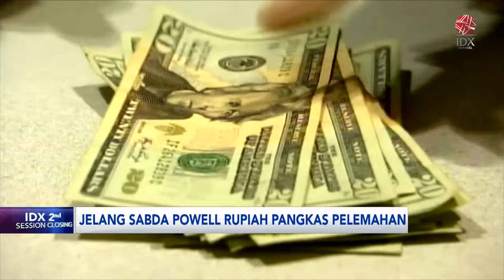Jelang Sabda Powell, Rupiah Pangkas Pelemahan | IDX CHANNEL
Nilai tukar rupiah berbalik menguat, dan berhasil memangkas pelemahan terhadap dolar Amerika Serikat. Dikutip dari data RTI hingga Rabu siang tadi, rupiah menguat di 0,36% di level Rp15.709 per USD.